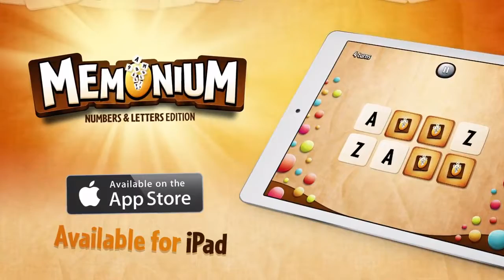Memonium iOS trailer - iPhone/iPad/iPod Touch